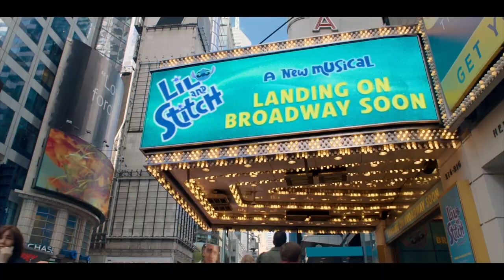Movie Review: Episode 28 Better Nate Than Ever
We are back for another great edition of the Night at the Movies on the Cross Border Interviews with Chris Brown and Michael Nichols Pate.

Film: Better Nate Than Ever
Property of Walt Disney

Synopsis:
Thirteen-year-old Nate has big Broadway dreams. But when he isn't cast in the school play, he and his best friend Libby sneak off to the Big Apple, where he's unexpectedly reunited with his long-lost Aunt Heidi. Together they must prove that life’s greatest adventures are only as big as your dreams.